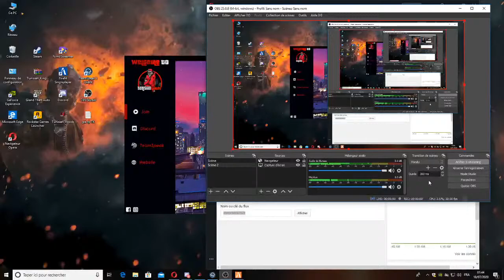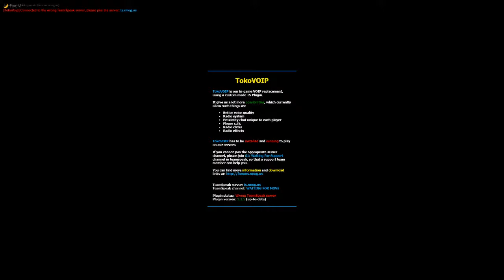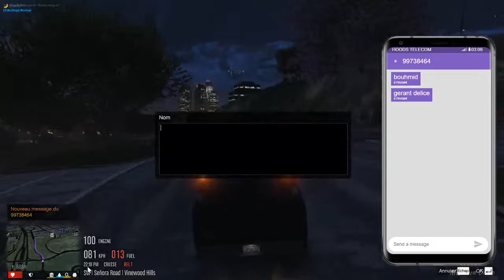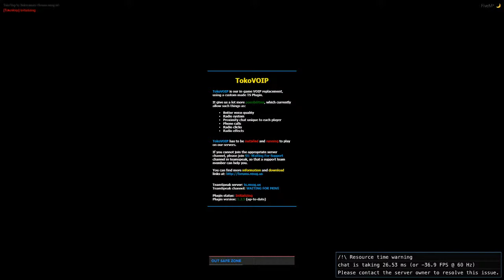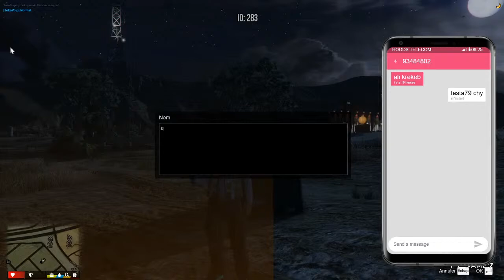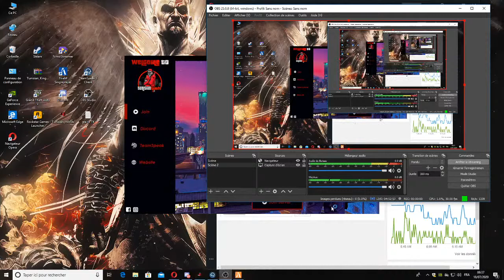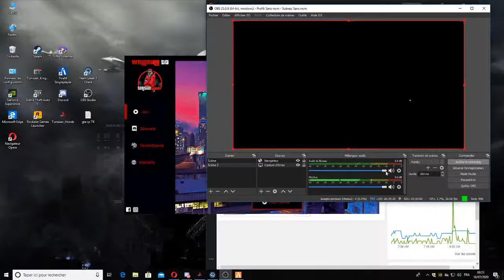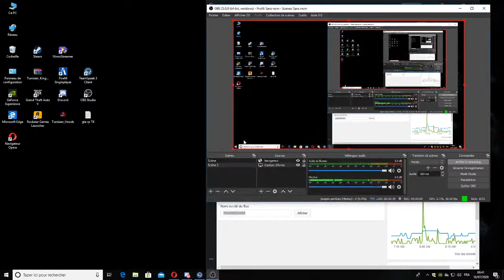GTA RP TH 1k 😍 sami lbhnes khabez mmdina - chafcha -3uday da3boul b10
GTA RP TH